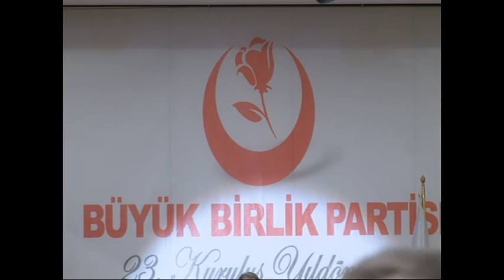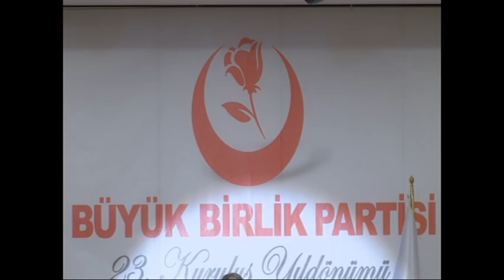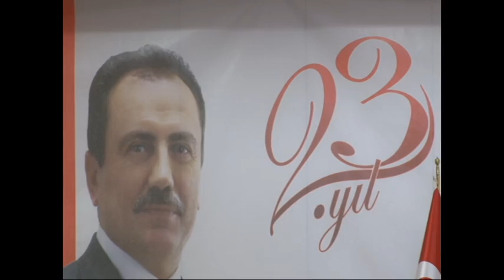GENEL BAŞKANIMIZ MUSTAFA DESTİCİ'NİN PARTİMİZİN KURULUŞUNUN 23. YIL DÖNÜMÜNDE YAPTIĞI KONUŞMA